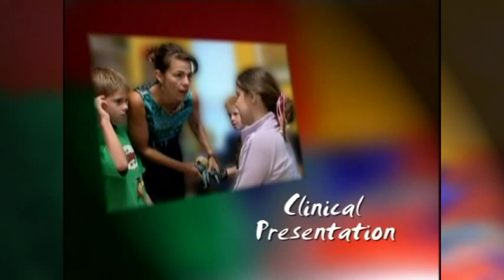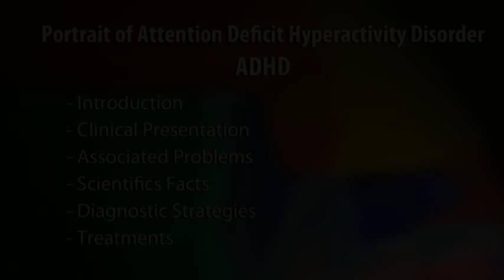Clinical presentation - Portrait of Attention Deficit Hyperactivity Disorder (ADHD)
Attention Deficit Hyperactivity Disorder, also called ADHD, is a frequent neurological trouble which appears in childhood and most of the time is persistent in the adult life. The symptoms have an impact on daily activities. A specific intervention is frequently needed. This field of science progresses really fast and many treatments are available.

This educational tool concerns everybody who’s dealing with ADHD, professionally or personally.

Annick Vincent, M.D., psychiatrist and Martin Lafleur, Ph.D., neuropsychologist, have been working for many years with adults suffering from ADHD. They are very much implicated in the teaching of ADHD for people and families touched, mass audience and education and health professionals.